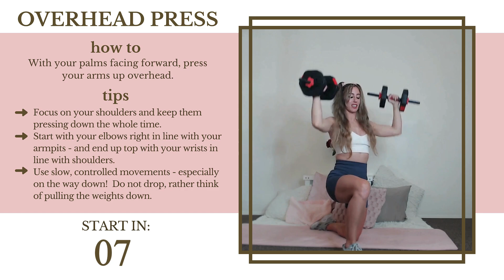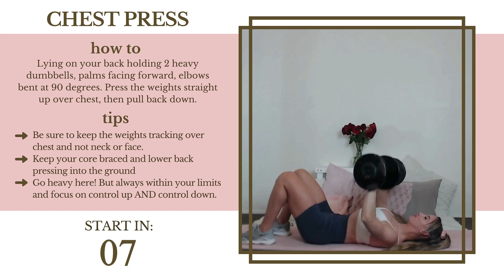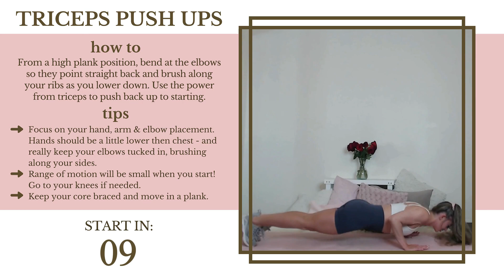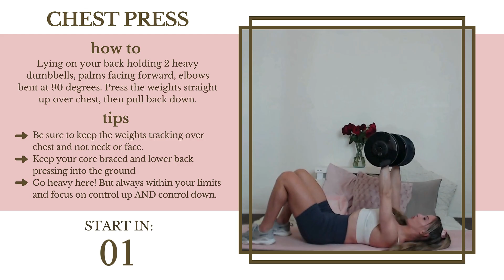3x10x5: PUSH WORKOUT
Are you ready for today's PUSH day workout? Check out these three moves: Shoulder Press, Chest Press, and Triceps Pushups. Complete 10 reps of each move, repeating 5 times through. Grab some weights and let's get started!

Like this workout and want more strength building? I've got you covered. For the month of December, I've created additional 3x10x5 workouts. Let's work on our strengths together, challenging each other to push a little further. It's open to everyone, so grab some dumbbells, and let's get started!

Don't have weights? Get creative with household items like cans of food, laundry detergent, water bottles, or even a bottle of wine!

Spread the love with your fit besties, and let's build our tribe as we embark on a journey toward becoming our happiest, healthiest selves!

Join the Fit Besties Membership today and enter the ultimate health and wellness kingdom!

Tailored fitness routines and yummy personalized meal plans.

Join my tribe for daily doses of wellness tips and more!

🔗 Follow Me Come join the party on Instagram and TikTok for a daily dose of inspiration and fitness content.

Explore a treasure trove of programs and resources on my website!

Keep those healthy vibes going!

Ready to draw up a master plan for your ultimate success, have questions or inquiries? Reach out!

Access all of my videos in one unified space!